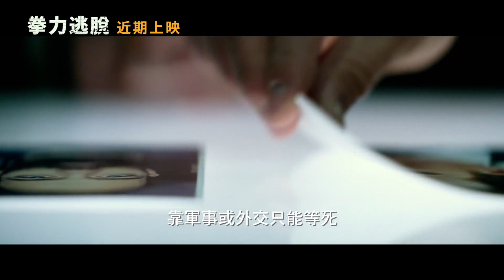拳力逃脫 | HD中文電影預告 (Mile 22)